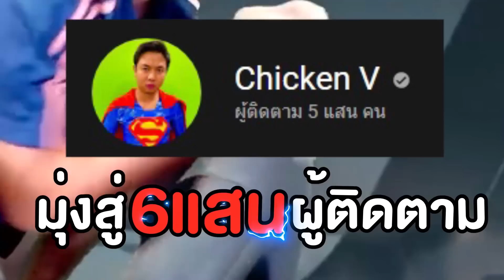RoV : สุ่มตัวละครที่จัดเทียร์ แต่ดันได้มวย !!